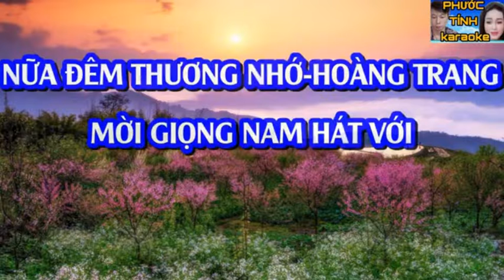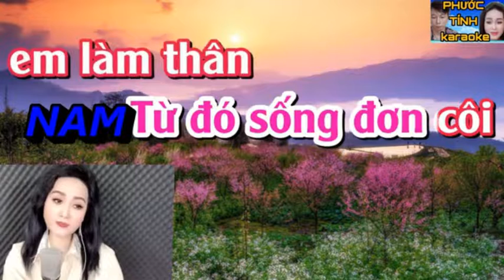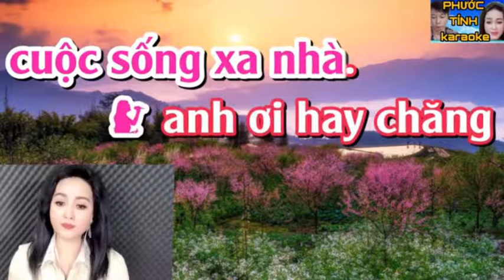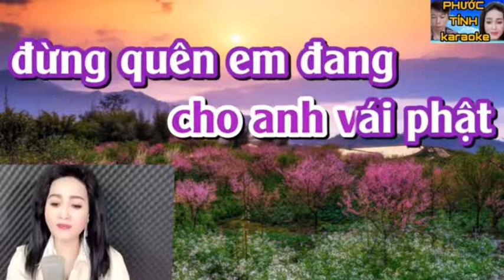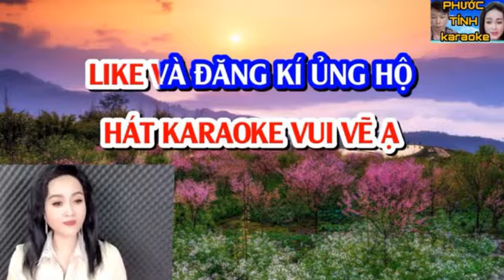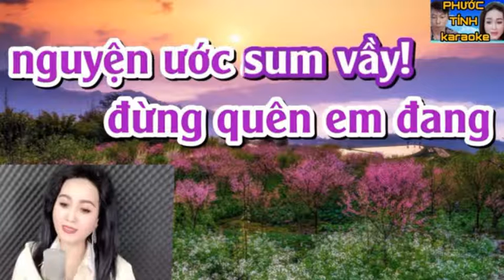NỮA ĐÊM THƯƠNG NHỚ _ KIM LUYẾN & HOÀNG VĂN